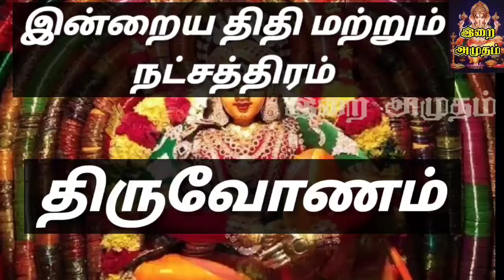23.07.24 இன்றைய பஞ்சாங்கம் | Today Panjangam